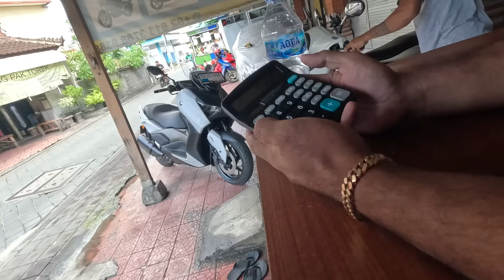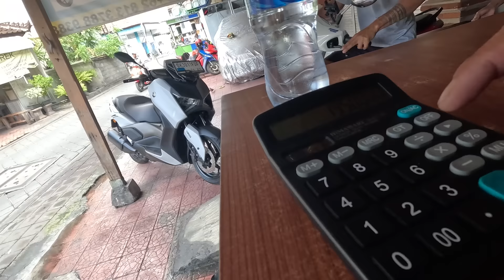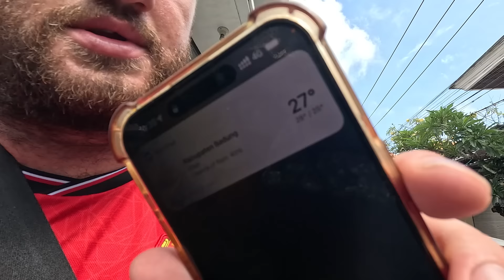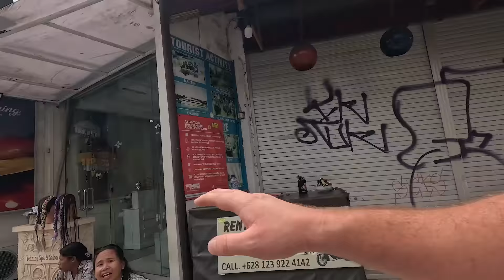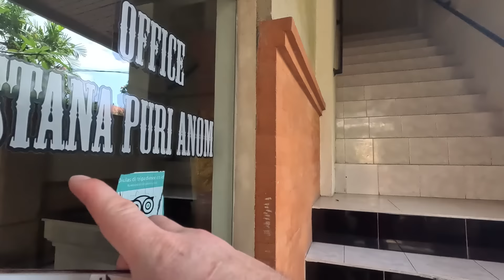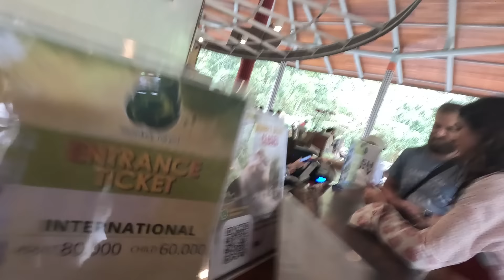Going On Bali's Most DANGEROUS Slingshot Ride!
Just like the picture and tag @MashtagBrady

spend the day with me in Bali, documentary